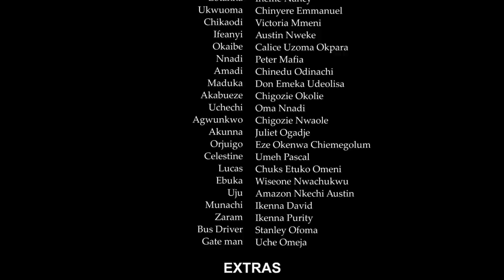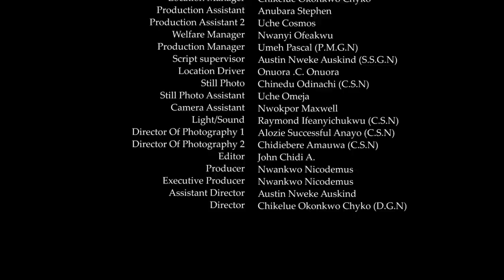The Billionaire Daughta Return From London & Choose A Poor Gardner Over Ha Rich Suitors Season 13&14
MOVIE TITTLE:::
STARRING::: CHIZZY ALICHI & MIKE GODSON
COMPANY'S NAME::: NICKSON PRODUCTION
YEAR::2022